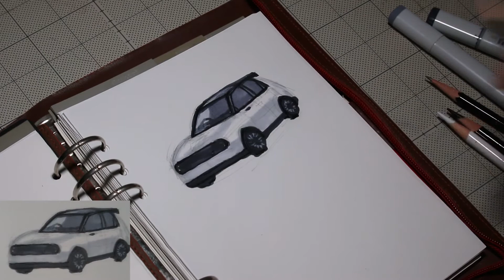Quick Drawing: Honda e Front perspective view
I drew quickly Honda e with pencils and markers. Honda e is an electric car.
It will be available in the European and Japanese markets in 2020.

Drawing materials
pencil: Tombow Mono100
color pencil: Karisma color
alcohol marker: copic